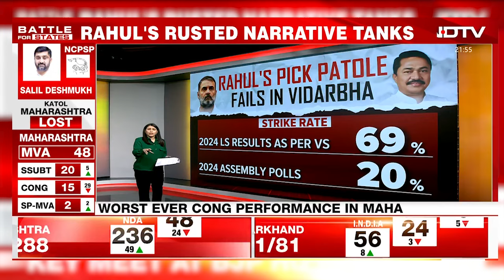Congress' chronic leadership crisis | Rahul Gandhi | Election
Rahul Gandhi's uncharismatic leadership has reduced Congress to the fringes of Indian politics, making him a key reason for the party's repeated electoral failures.

Watch..